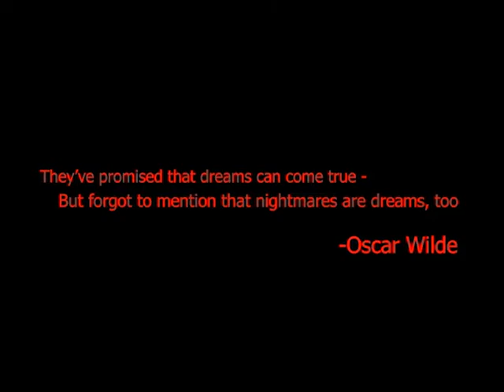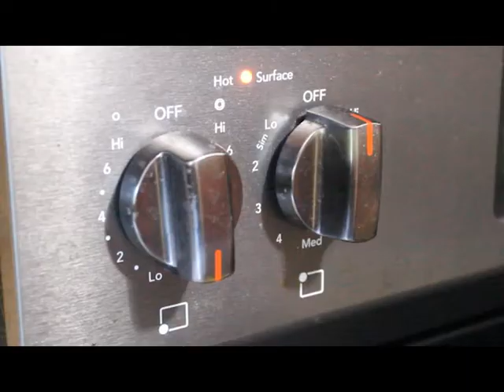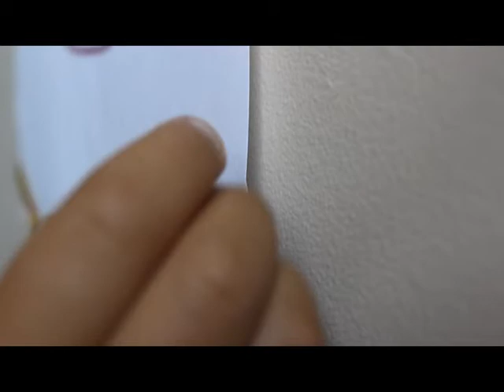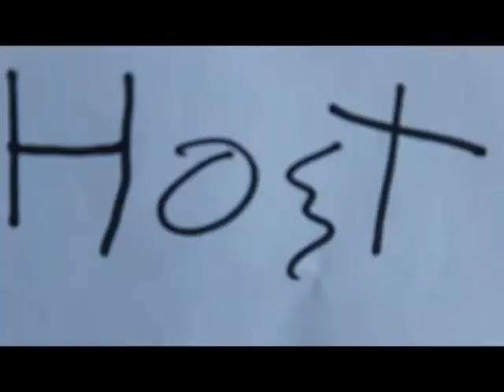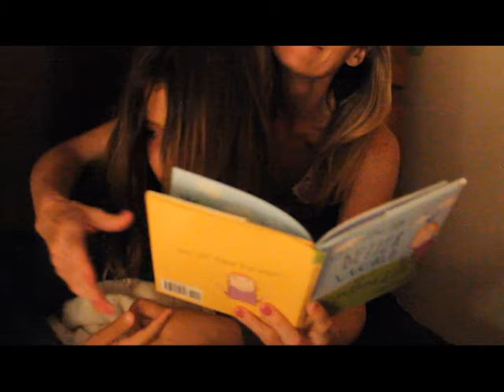Corrine's Nightmares (2021) | Short Film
The story of a little girl who draws her numerous dreams for her "dream wall" When her dreams become more sinister, her wall becomes plagued with evil, and so does her mind...

Directed by Nathan Pearson
Written by: Nathan Pearson
Starring: Celeste Pearson and Christine Pearson
Edited by: Nathan Pearson
Screenplay by: Nathan Pearson

Shot during the Covid-19 Pandemic. May/June 2021

This is my second short film! I'm incredibly proud of this one. It's the culmination of my filmmaking abilities up to this point and I'm excited to share what I've been hard at work on, for the last 4 weeks now! Enjoy, and sweet dreams.